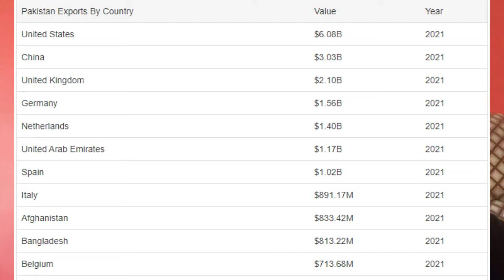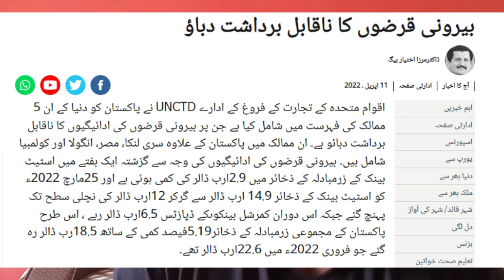Call to Diehard fan of Imran Khan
This is a light discussion with one of my friends who is a diehard fan of @imranriazkhan1 . My main argument is that why PTIans do not question their leadership about his bad governance in 3.5 years instead of following a shallow and hollow narrative given my @imrankhan